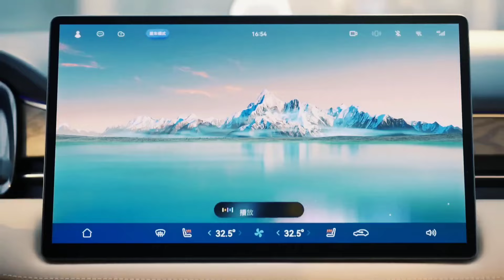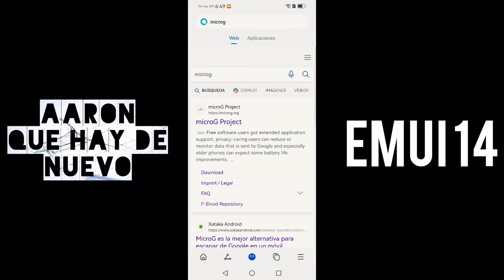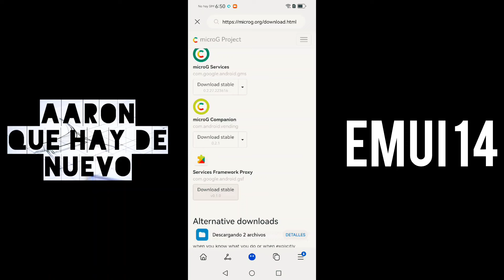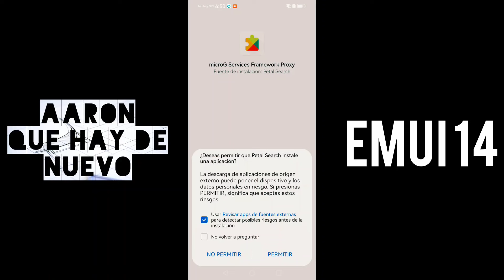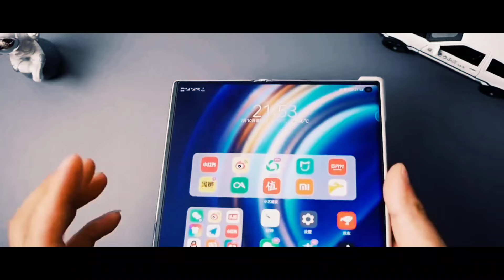MATE 70 CON CAMARA RETRACTIL, PARCHE DE SEGURIDAD EMUI JUNIO 24, Huawei supera a Samsung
AARONQHDN

AARONTRAILERS